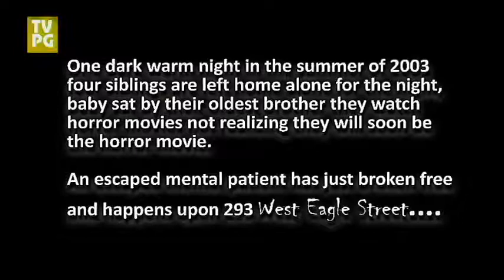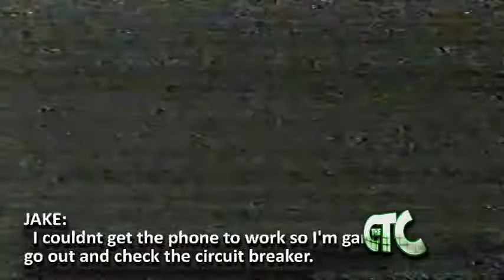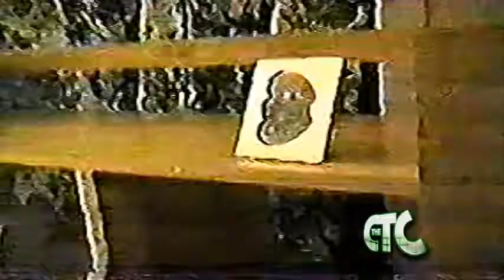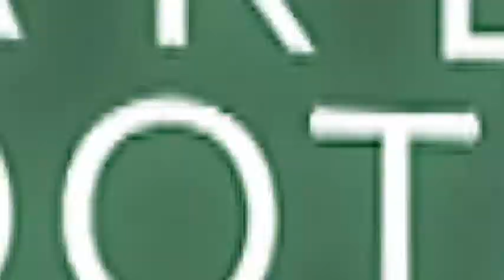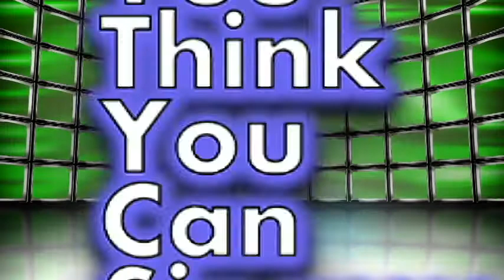Blacula & 293 West Eagle St. [6/16/2017] (A CTC SHORT DOUBLE FEATURE)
This week "FRIGHT NIGHT FRIDAYS" Concludes(For Now) With a back in the day production of mines Titled Blacula The Revenge and 293 West Eagle Street!

In Blacula for boys hear of a murder near by with the victim having 2 holes in her neck! They sneak to the house to investigate! Will they Survived??

and On 293 West Eagle Street four siblings are left home alone for the night by their parents unaware that an escaped mental patient is loose and pays a visit to 293 West Eagle Street, Painesville Ohio 44077! Will they also survive!

Watch this CTC Short Movie Double Feature!

***Programming note: The CTC apologizes for the somewhat shaky quality, ESPECIALLY the SOUND, this was shot in 2001 and 2003 and this is the best quality I have! Sorry I tried to "CC" (Close Caption) with subtitles lol.